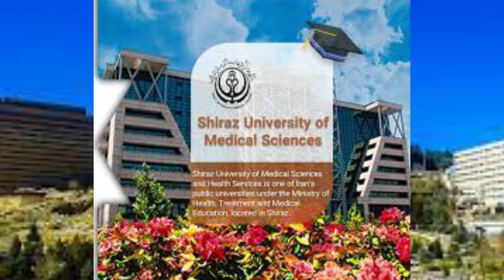Medical Opportunities in Iran | Naqi Ahmed Nadwi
ایران میں میڈیکل کے سنہرے مواقع، اچھی تعلیم، اسلامی ماحول اور بہتر سیفٹی!